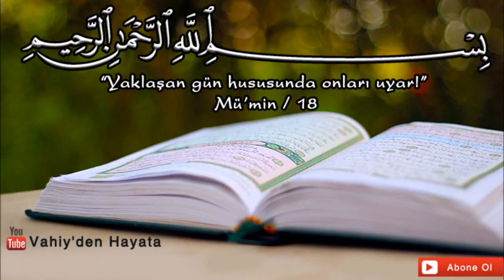Tesbih Kavramı - Prof.Dr. Mehmet Okuyan